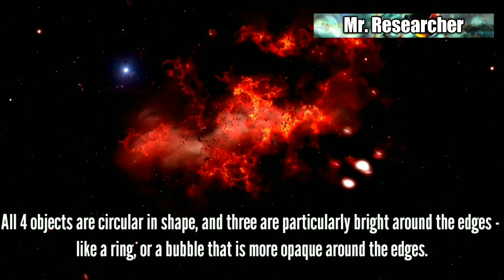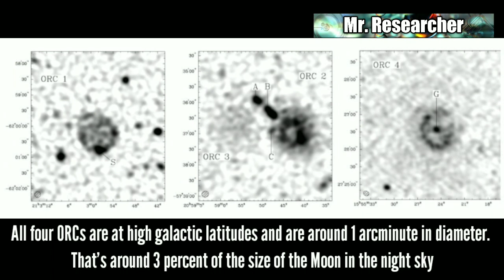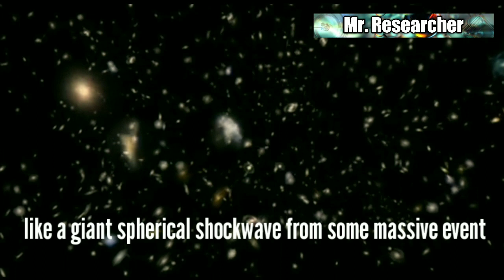Astronomers spot mysterious circular objects in space that's never seen before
Strange objects in space,
Mysterious objects in space,
space discovery in 2020,
Astronomy,
Isro,
nasa,
Ray Norris,

A team of researchers have spotted four of these unknown objects

They are described as distinct bright rings

Astronomers speculate that they may represent a spherical shock wave from an extra-galactic transient event
Four of these strange objects have been detected. All of them are circular in shape, and three are particularly bright around the edges - like a ring, or a bubble that is more opaque around the edges.
An international team of astronomers led by astrophysicist Ray Norris of Western Sydney University in Australia has nicknamed them ORCs - short for "Odd Radio Circles"
The ORCs were first spotted in data collected during the late 2019 Pilot Survey of the Evolutionary Map of the Universe (EMU) conducted using the Australian Square Kilometre Array Pathfinder, one of the world's most sensitive radio telescope arrays.

Once might just be a glitch. Three seems somewhat more significant
All four ORCs are at high galactic latitudes and are around 1 arcminute in diameter. That's around 3 percent of the size of the Moon in the night sky
    since we don't know how far away they are
The team believes that whatever is causing the ORCs is likely outside the Milky Way, like a giant spherical shockwave from some massive event